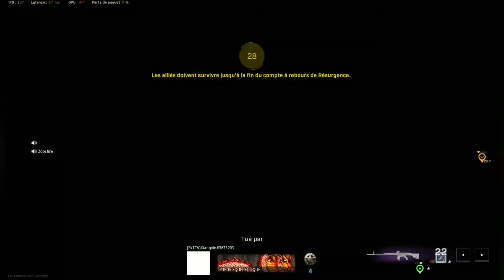Magnifique partie avec SBX976 et deux randoms sur Rebirt Island en Résurgence. Top 1 ? (Warzone).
Bonjour, bienvenue dans cette chaîne.

On joue à Call Of Duty Warzone sur Rebirt Island (la nouvelle map) en Résurgence.
Dans cette vidéo, je vous propose une magnifique partie, une magnifique game avec SBX976 et deux randoms sur warzone en Résurgence dommage pour la fin.

Enfin les 20 kills en solo Résurgence, on reste dans le gaz pour un magnifique top 1 sur Warzone :

Un beau top 1 sur Caldera 19 kills avec SBX976 - Notre meilleure partie sur Warzone Pacific :

Merci.

Soundtrack Main Theme